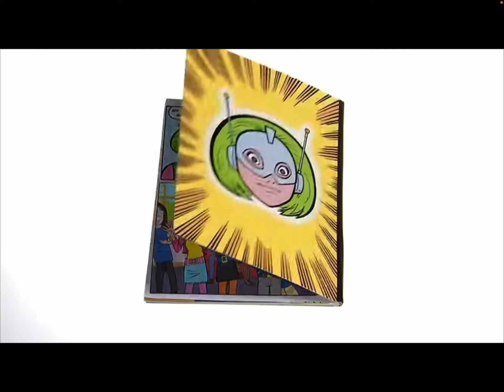Let’s Read with Andy: Andy Reads Super Martian Robot Girl Dance Party (I'm Back From Store)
My Last Video Of Me Reading Super Martian Robot Girl Before Me & My Friend @nelsonschannel8256 Go To Our Friends House For a Sleepover